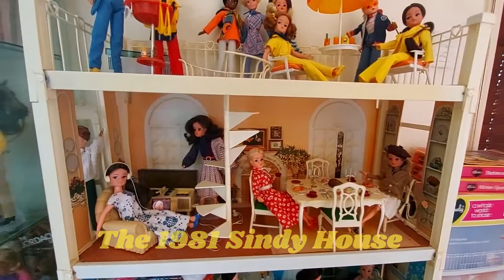A tour through my Dolly displays Part 3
Hello and welcome back to another whirl through some of my Dolly displays! Here is the magnificent (and huge!) 1981 Sindy House by Pedigree from the UK, along with assorted Sindy dolls, her wonderful fashions and a mixture of Pedigree and  (USA) Marx Sindy furniture from the late 1970s. The realism and detailing of everything is incredible!  Also the Hi-Fi on the upper living room floor and the oven in the kitchen and hairdryer in the bathroom on the bottom floor really work! (Music is the Sindy jingle that appeared in some TV ads at the time for the US Marx version of Sindy, and was also a promotional vinyl record from the late 70's that was given away in a show bag at the Royal Melbourne Easter show when I was a kid back then ... and I miraculously found it again as an adult collector! It was produced by a company called Ambassador records in Sydney NSW.)